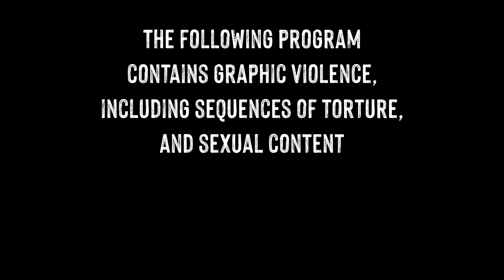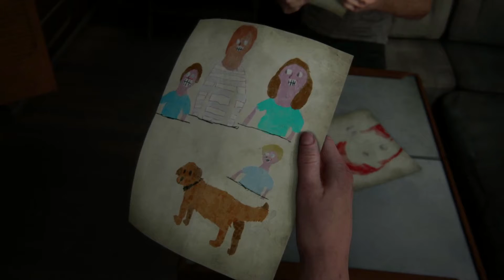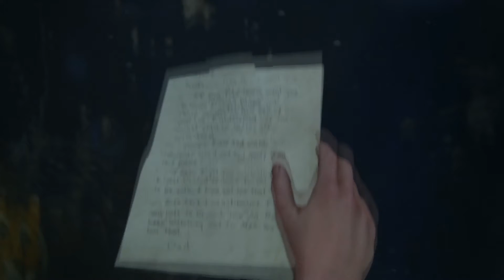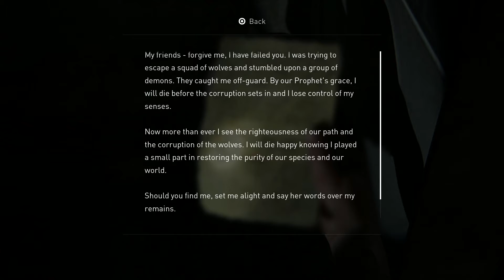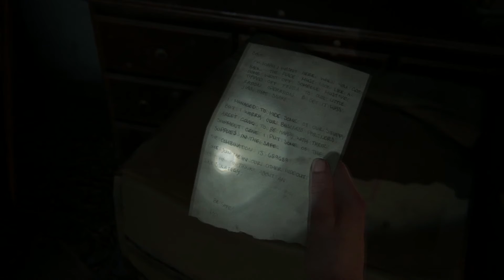Spongejay1 Plays: The Last of Us Part II - Part 22 | ABBY ON THE STREET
Abby's out and on her own and off to find where ever her ex-boyfriend might be!
Quote of the Day: Some people don’t realize what they have until it’s gone, but that does not always mean they are supposed to get it back. - Stephan Labossiere